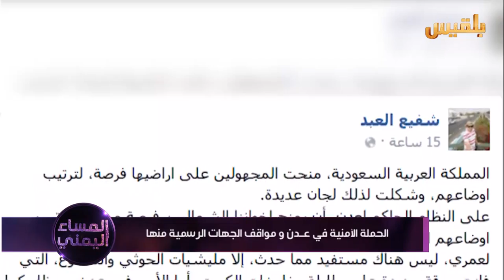المساء اليمني | ترحيل العمال من عدن.. الأسباب والتداعيات | تقديم: وجيه السمان